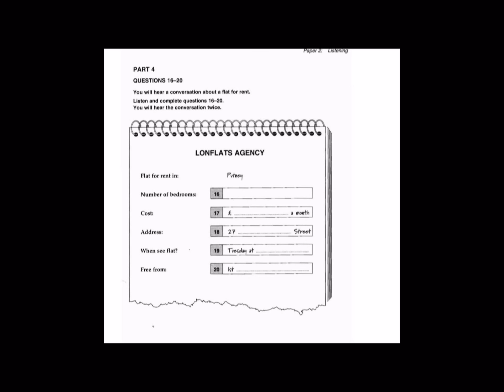Listening A2, Ket 2, Test 2, Part 4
Answers:

16 - two/ 2/ one double, one single
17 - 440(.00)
18 - EARSLEY
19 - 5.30/ half past five/ five thirty
20 - (of) March